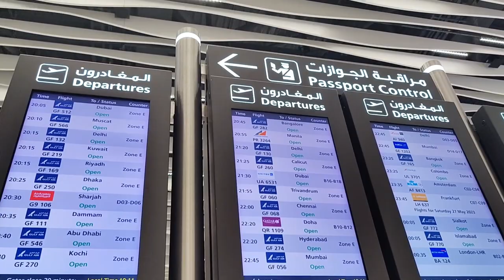ಅಕ್ಕ ಮುದ್ದು back to India🥲 ಅಮ್ಮ ಅಪ್ಪ ಭಾವುಕರಾದರು🥺ಮನೆ Full Silent ಈಗ🤫ಅಣ್ಣ ತಮ್ಮ ಆಟ ನ ಮಿಸ್ ಮಾಡ್ತಿವಿ❤️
Hey Guys, ಎಲ್ರಿಗೂ ನಮಸ್ಕಾರ🙏🏻

I am Suchithra Gowda, please watch below video for my introduction ☺️

ನಿಮ್ಮ ಕನ್ನಡತಿಯನ್ನು ಬೆಳಸಿ ಸಪೋರ್ಟ್ ಮಾಡಿ 🙏

Keep smiling :)
Spread happiness 😊
ಸುಚಿತ್ರಾ ❤️